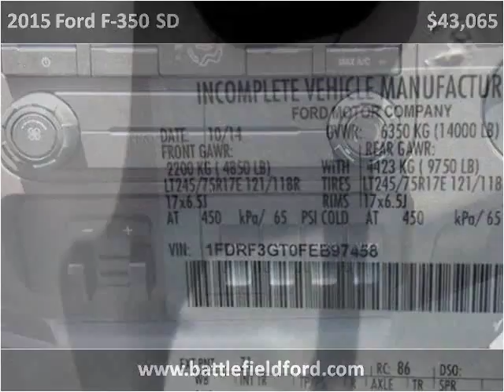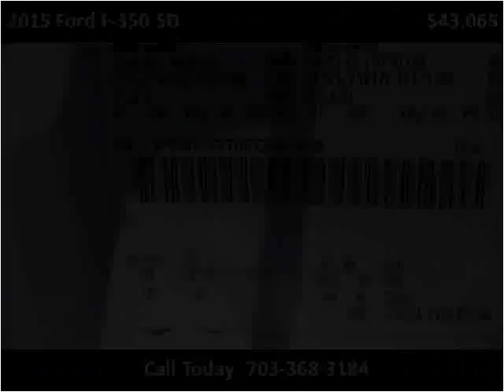2015 Ford F-350 SD New Cars Manassas VA